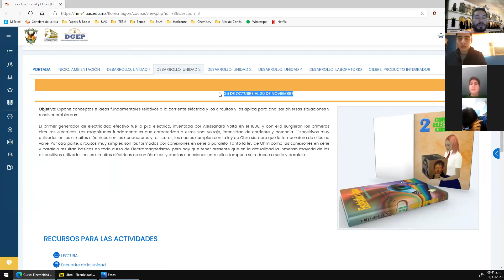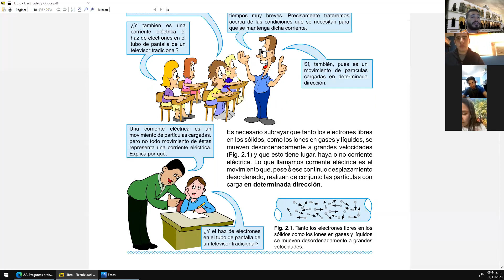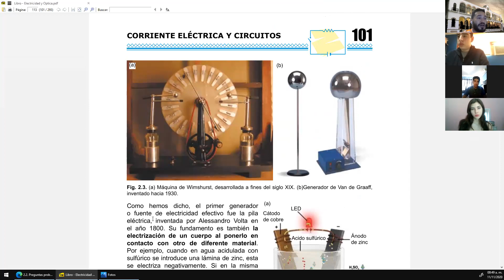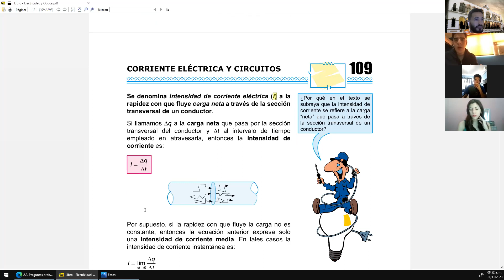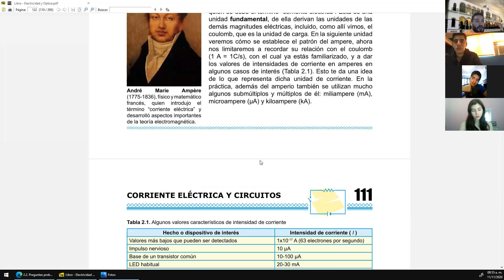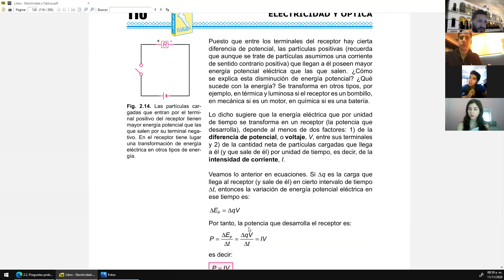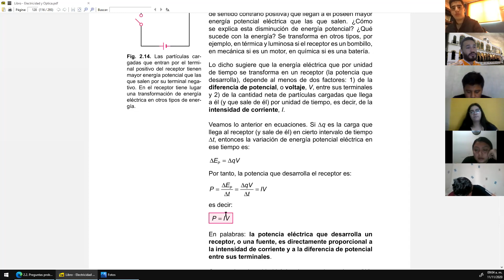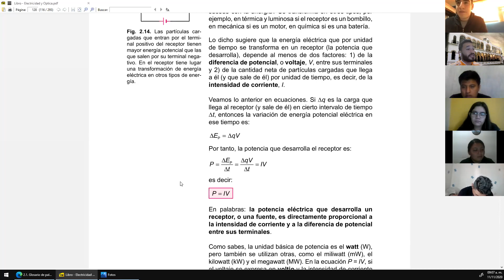312-Miércoles 11 Nov 2020